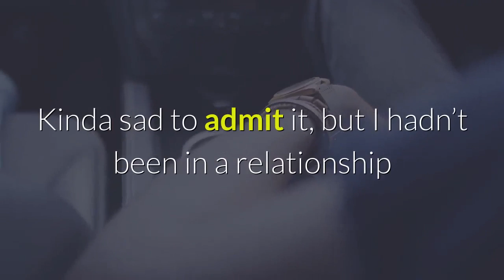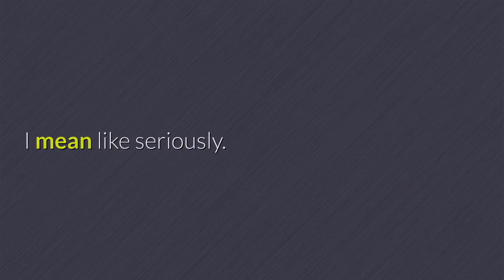Weight Lose Tips - Red Tea Detox Review By Shelly Cooper